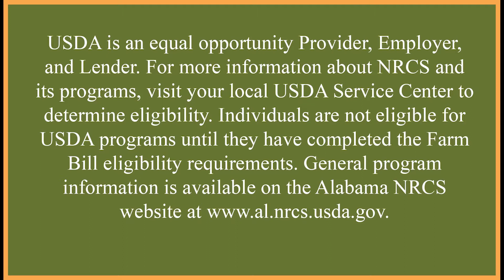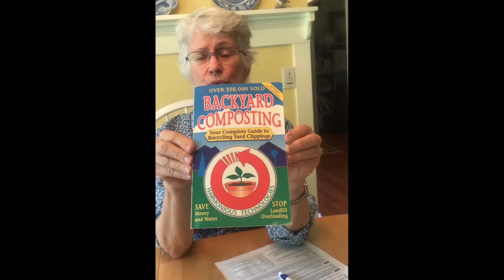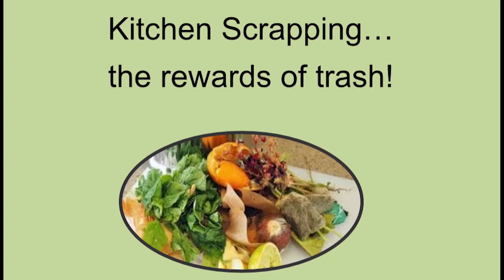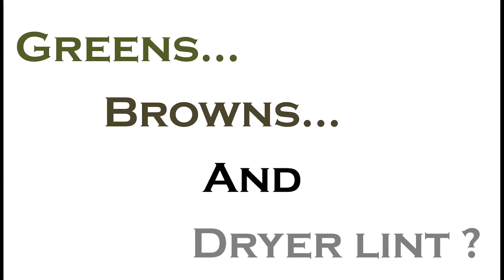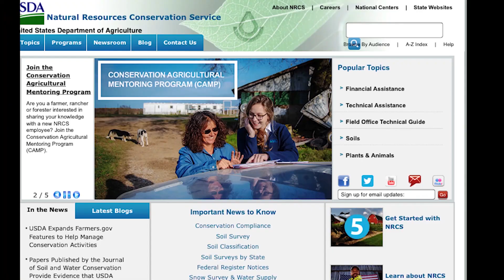Composting 101 Local People Doing Real Things Part 1: A Little Why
Local garden master Dee Gilbert shares some of her wealth of gardening knowledge with us.

Vivian B. Adams Partnership with NRCS.

USDA is an equal opportunity Provider, Employer, and Lender. For more information about NRCS and its program, visit your local USDA Service Center to determine eligibility. Individuals are not eligible for USDA programs until they have completed the Farm Bill eligibility requirements. General program information is available on the Alabama NRCS